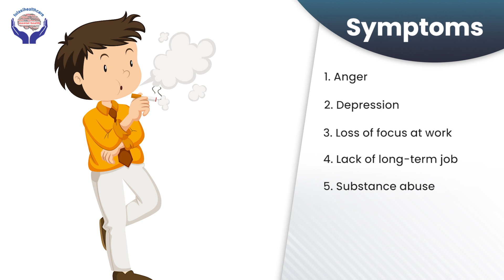🤷‍♀️ Behavioral Disorders क्या होता है? | Treatment of Behavioral Disorders | Tulasi Healthcare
He will also talk about the Treatment of Behavioral Disorders

Do you think that you or someone in your close ones have anger issues or is suffering from depression? Do you think that their behavior has become a little abnormal? Well, if yes, then this video is especially for you. Here is an experienced psychotherapist Dr. Gaurav Gupta who is talking in detail about behavioral disorders. In this video, he talked about behavioral disorders, their causes, symptoms, and treatment.

So make sure that you watch this video till the end to know all about behavior disorders.

Treatment
✅  Tobacco De-Addiction
✅  Cocaine De-Addiction
✅  Schizophrenia Treatment
✅  Marijuana De-Addiction
✅  Dual Diagnosis
✅  CBT Behavioural Therapy
✅  Alcohol De-Addiction
✅  Dementia Treatment

Related Seach Terms:
Common Behaviour Disorders In Children - Causes and Treatments
Behaviour Issue And Behaviour Therapy
Conduct Disorder: Types, Causes, Symptoms, Diagnosis And Treatment
Treatment Challenges of Impulse Control Behavioral Disorders
Treatments for Behavior Disorders
Treatment of Behavioral Problems with Child & Adolescent Psychologist
Behavior Therapy in Hindi | व्यवहार चिकित्सा